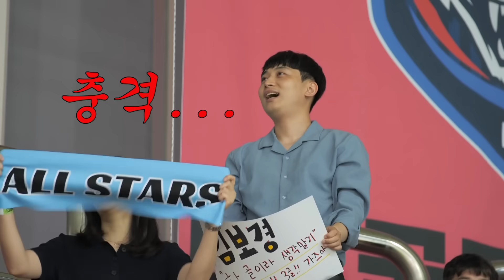[비하인드] ※올스타전※ 화이트 팀 VS 블랙 팀, 양 팀의 승부가 달린 ‘승부차기’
골 때리는 그녀들 비하인드를 공개합니다.

SBS 수요일 예능 '골 때리는 그녀들'